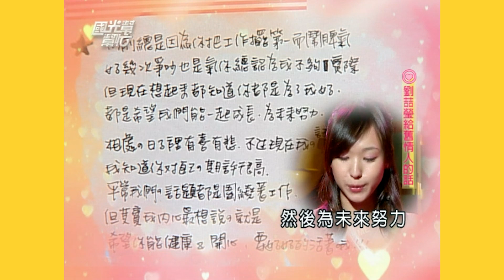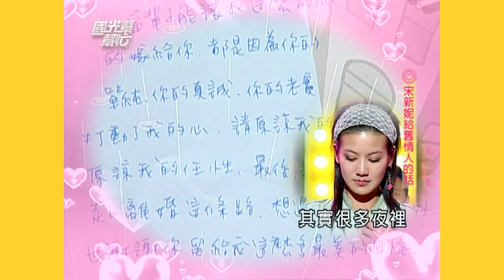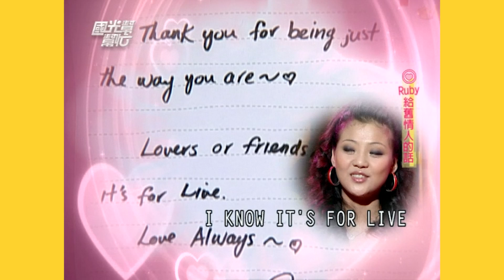孫鵬化身過來人 說跟狄鶯有幾百種溝通方式！屈中恆直接吐槽 你不跟她溝通你試試看XD～謝謝你曾經愛過我！EP531｜國光幫幫忙｜20070515｜蔣偉文.阿丹 RUBY .劉喆瑩 宋新妮